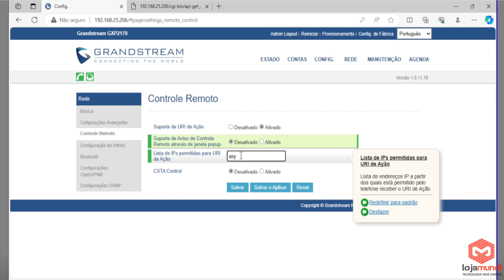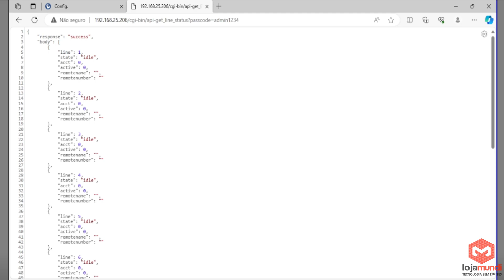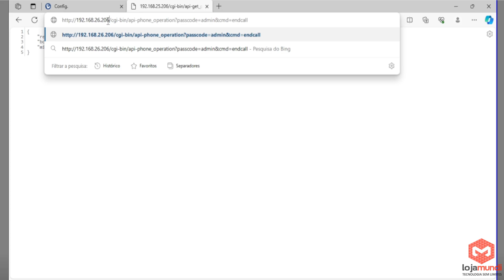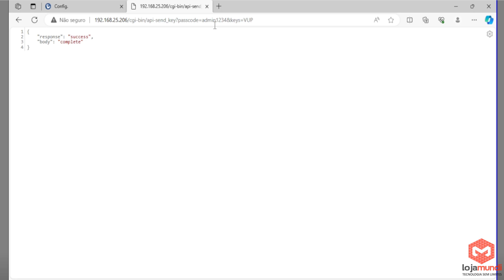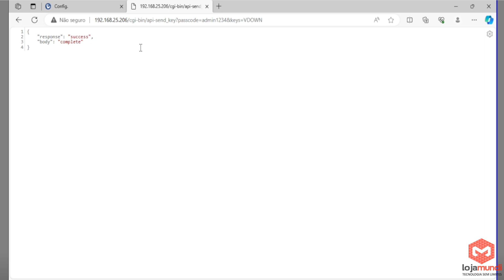Entendo e configurando o CTI Computer Telephony Integration na linha GXP21XX